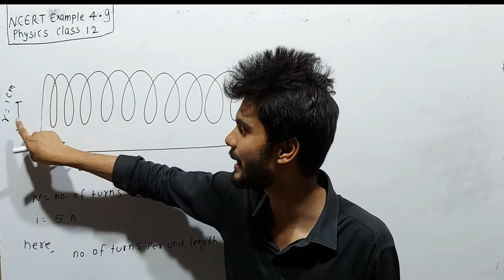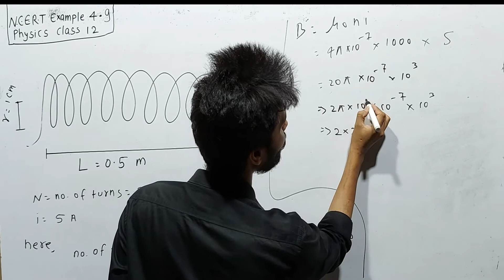Physics N.C.E.R.T example 4.9 class 12th | example 4.9 physics class 12 | example 4.9 phy class 12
moving charges and magnetism class 12 physics
moving charges and magnetism class 12 one shot
moving charges and magnetism class 12 one shot neet
moving charges and magnetism class 12 one shot jee
ch 4 physics class 12
ch 4 moving charges and magnetism class 12